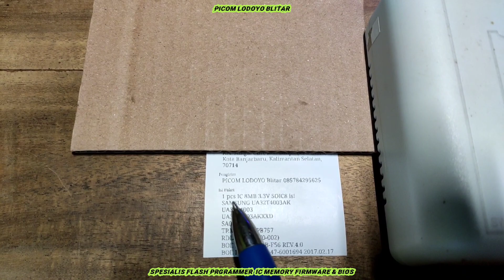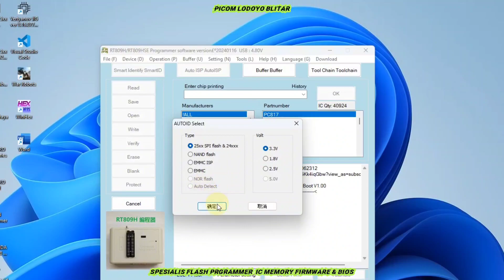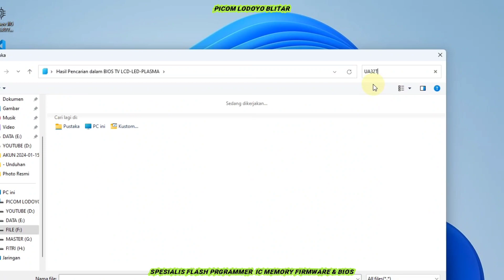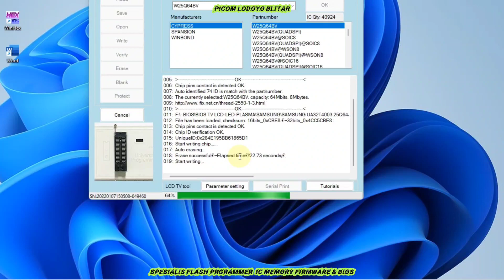SAMSUNG UA32T4003AKXXD SA01 TP.MS3663S.PB757 RDL320HY(BN0-002) BOE HV320WHB-F56 REV.4.0 47-6001694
Flash IC Firmware TV LED SAMSUNG UA32T4003AK
UA32T4003
UA32T4003AKXXD
SA01
TP.MS3663S.PB757
RDL320HY(BN0-002)
BOE HV320WHB-F56 REV.4.0
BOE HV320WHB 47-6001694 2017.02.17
8MB 3.3V SOIC8 Pesanan Dari Kota Banjarbaru Kalimantan Selatan

Membeli lewat whatsapp *LEBIH DI UTAMAKAN*

Buka : Jam 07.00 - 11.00 WIB
Istirahat Siang : Jam 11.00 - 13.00 WIB
Buka Kembali : 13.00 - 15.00 WIB